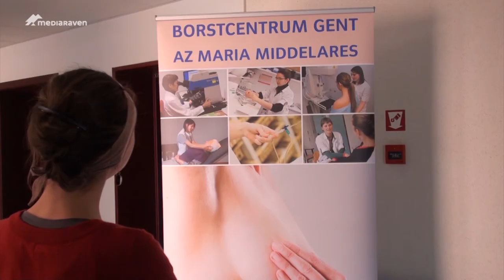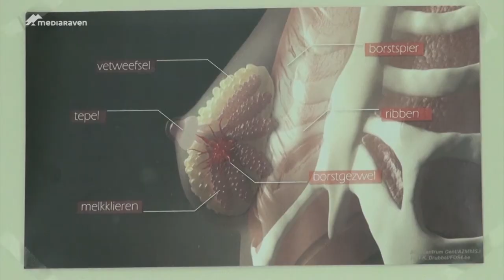Weten jongeren genoeg over borstkanker?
Angelina Jolie maakte bekend dat ze haar borsten liet amputeren. Ze liet dat doen omdat ze drager is van een gen waardoor ze een verhoogd risico heeft om borstkanker te krijgen.

Jolie is niet de enige in deze moeilijke situatie en steunt vrouwen met dezelfde ziekte door met haar verhaal naar buiten te komen.

Borstkanker komt soms op jonge leeftijd voor. Toch is het niet nodig dat jongeren zich al te veel zorgen maken, zegt borstverpleegkundige Linda Rouges: "Jonge meisjes moeten zich nog niet echt zorgen maken, maat het is nooit slecht om aan zelfonderzoek te doen."

Borstkanker is een veel voorkomende ziekte, maar zijn jongeren genoeg op de hoogte over borstkanker?